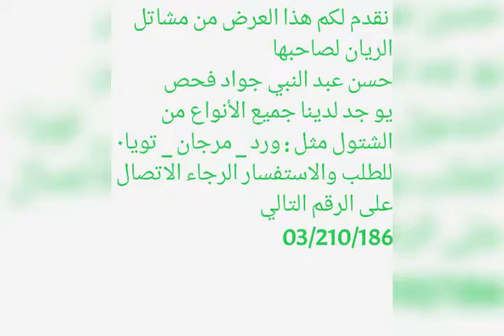مشاتل الريان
جميل